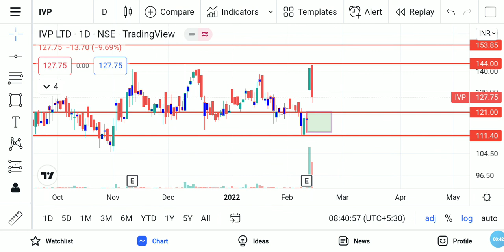Intraday & swing trade stock ivp ltd